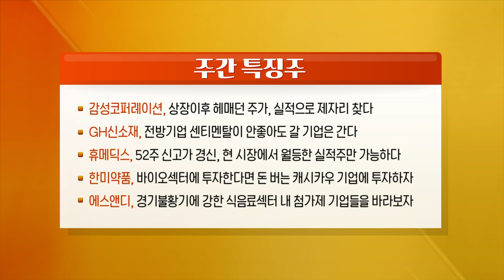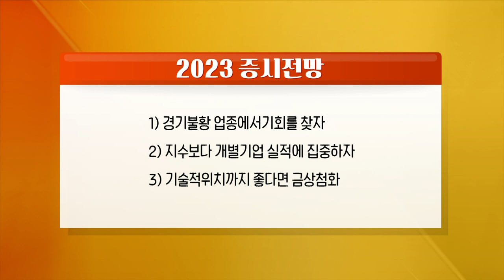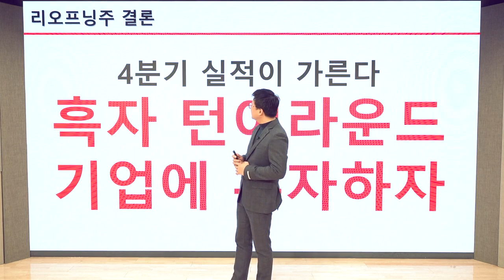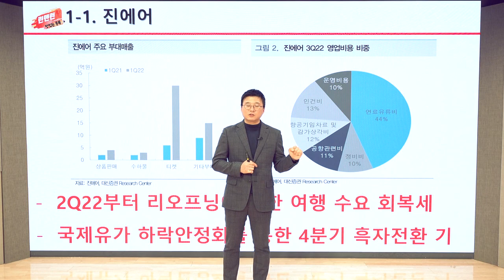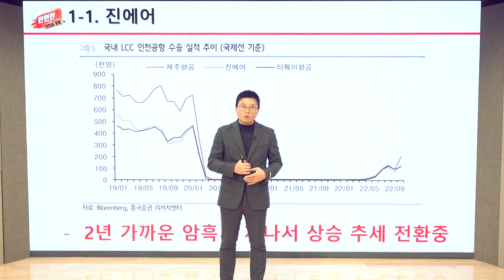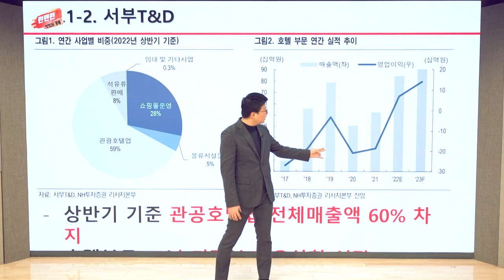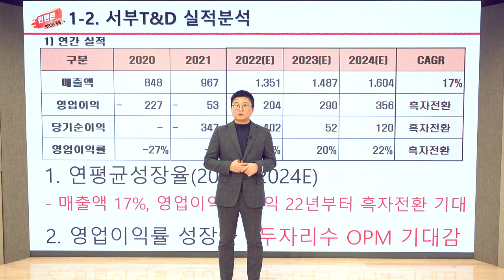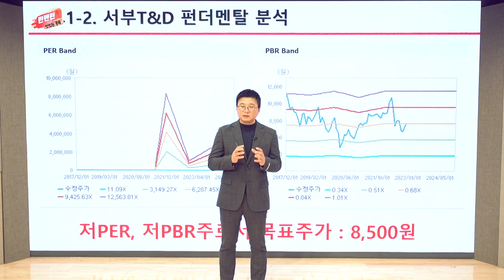감성코퍼레이션, GH신소재, 휴메딕스, 한미약품, 에스앤디_런앤런 시즌 2 17회 (20221224)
- 美 연준 소비자물가지수(CPI)보다 임금이 더 중요! 판단기준 바뀐다
- 日 구로다 쇼크, 장기 국채금리 변동 폭 확대로 사실상 금리 인상 시사
- 모건스탠리, 중국 2023년 경제성장률 5.4% 예측, 방역완화 기대감
- 스포츠 의류업체 나이키 실적호재로 시간외 폭등(20일 현지시간)

감성코퍼레이션(036620), 상장이후 헤매던 주가, 실적으로 제자리 찾다
GH신소재(130500), 전방기업 센티멘탈이 안좋아도 갈 기업은 간다
휴메딕스(200670), 52주 신고가 경신, 현 시장에서 월등한 실적주만 가능하다
한미약품(128940), 바이오섹터에 투자한다면 돈 버는 캐시카우 기업에 투자하자
에스앤디(260970), 경기불황기에 강한 식음료섹터 내 첨가제 기업들을 바라보자

Q. 2023 증시전망
1) 경기불황 업종에서기회를 찾자
2) 지수보다 개별기업 실적에 집중하자
3) 기술적위치까지 좋다면 금상첨화
- 12/30 국내증시 휴장(29일 증시 폐장)